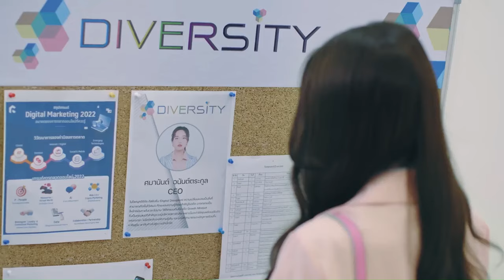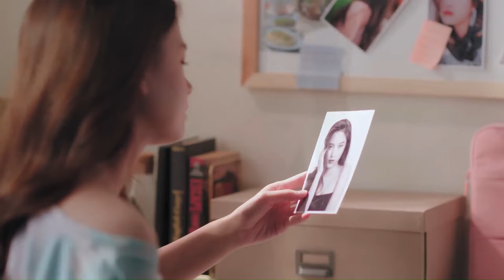Their Story | Sam & Mon | GAP the series (2022) | FreenBecky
Thailand's first girl love series. Freen Sarocha and Becky Armstrong star in the 2022 Thai romantic comedy series GAP The Series. It is directed by Nuttapong Wongkaveepairoj and produced by IDOLFACTORY, and is based on Devil Planoy's GAP novel.

The Unbound Femme channel does not own the rights to the video clips or music (if any).

NOTE: All movies and television shows are presented solely for entertainment and to educate viewers. The purpose of this channel is to let people both inside and beyond the community to know that they are not alone in their situation. To establish an avenue for greater awareness of the experiences that LGBTQIA+ individuals are currently going through.

If you are a content owner and wish to remove specific clips or music (if any), please notify us so that we can take appropriate action.